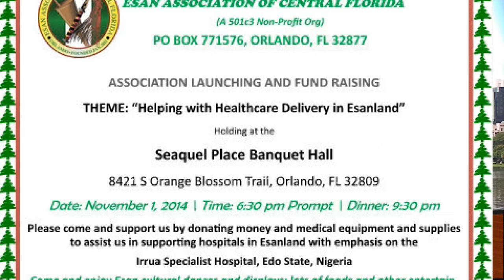Esan association of Central Florida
Launching to raise money to purchase hospital equipment for our folks back home